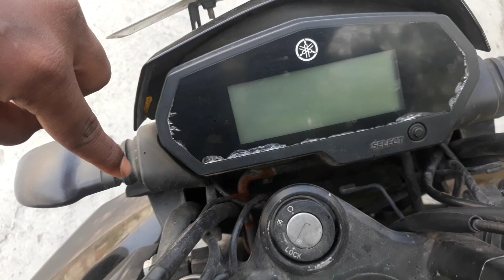Lost My Patience | Worst Part Of Yamaha & Vardhaman motors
hello frnds cmnt ur complaints in comment box